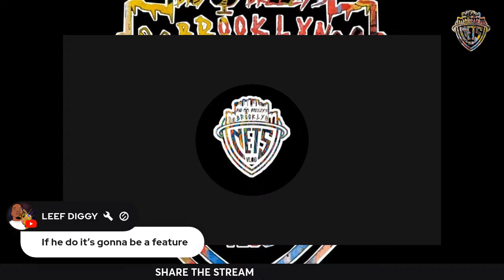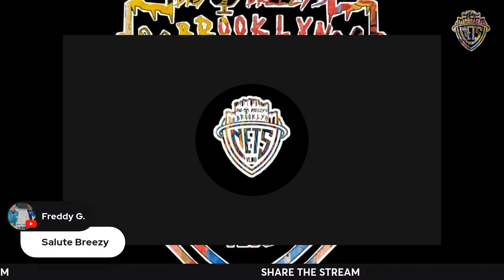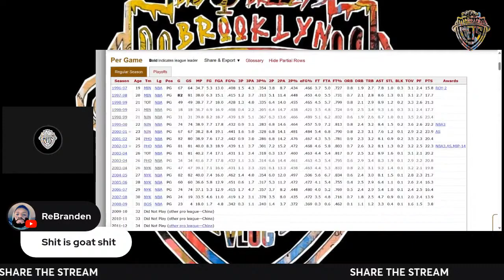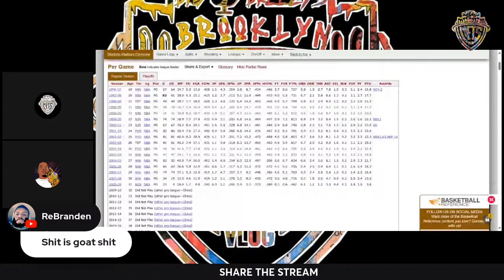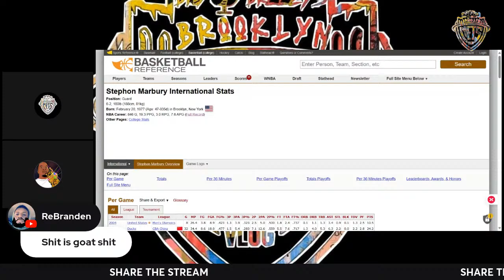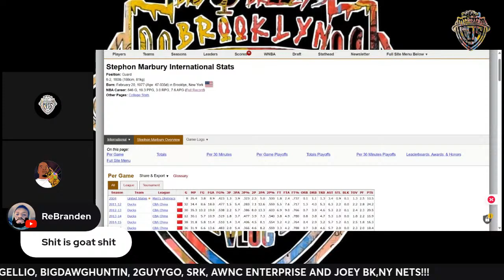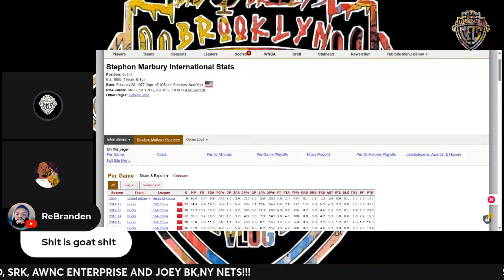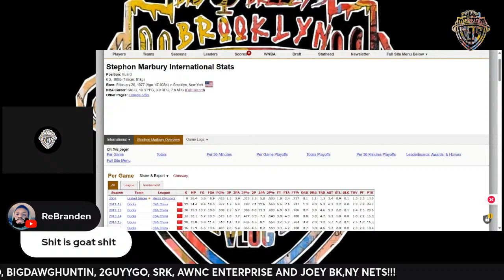When is J. Cole going to respond?/ Will Drake respond.in a song?Is Stephon Marbury a H.O.F.?!?